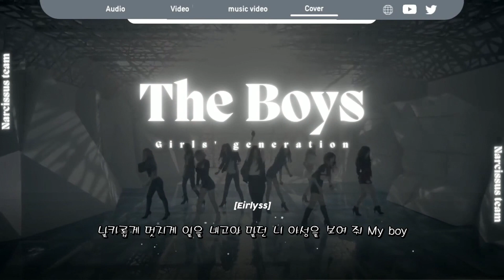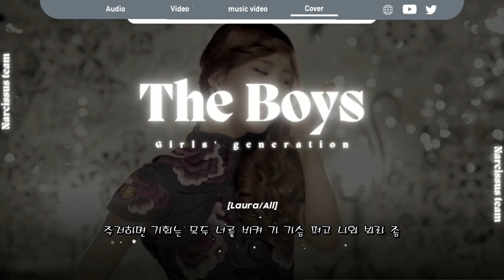[1 YEAR ANNIVERSARY] THE BOYS - GIRLS'GENERATION (소녀시대) |COVER| NARCISSUS TEAM.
[1 YEAR ANNIVERSARY] THE BOYS - GIRLS'GENERATION |COVER| NARCISSUS TEAM.

✿Song : The boys
✿Artist : Girls' Generation
✿Album : The boys

✿Vocals :Felicity, H.A, Ariel, Laura, WangHo Myeong, Eirlysss, Meredy, Lapis.

🎶Audio
✿Audio mixing : Laura, Felicity.
✿Tune : Laura.

✿Thumbnail : Felicity
✿Lyrics : WangHo
✿Effect sub : MINT97, Kirena Jang.